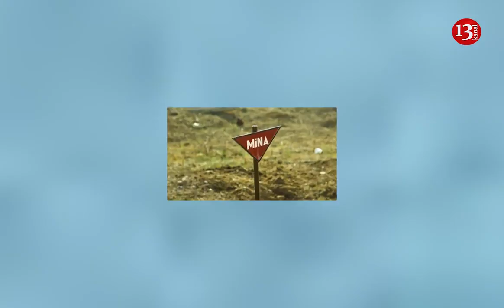SON DƏQİQƏ; Xocavənddə mülki şəxs minaya düşdü, ayağı amputasiya oldu